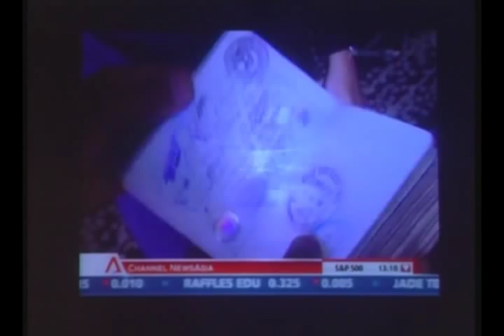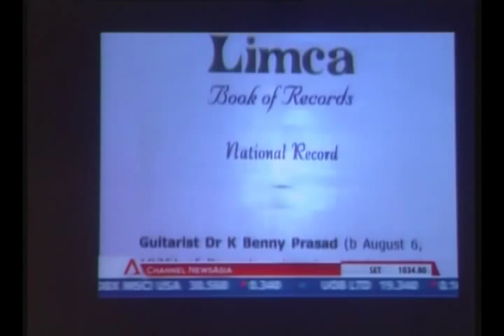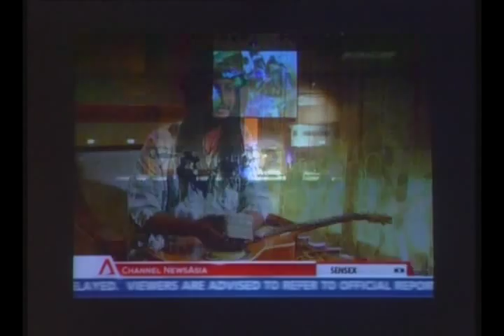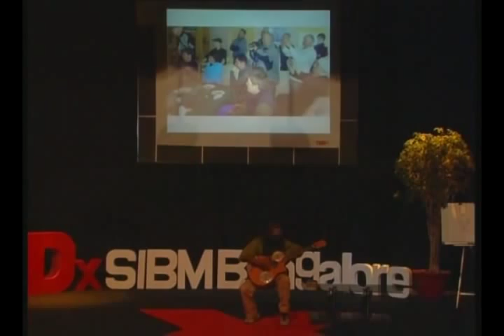Challenging The Conventional: Dr. Benny Prasad at TEDxSIBMBangalore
TEDxSIBMBangalore
Theme - Challenging The Conventional

Dr. Benny Prasad, "The Fastest to travel to every country in the shortest time." He is 34, A Solo Guitar Instrumentalist, has traveled to 194 Sovereign Countries, 50 Dependent Countries & Antarctica thus 245 countries, 7 Continents in 6 years, 6 months & 22 days (whoa!!!) - setting the WORLD RECORD fastest to visit 245 countries, given by World Record Academy (USA).

Born on 6th August 1975, Benny was the first of his generation in the family. His birth was celebrated with the highest of hopes for his future. But his was not a promising start - HE SUFFERED FROM SEVERE ASTHMA which required him to take cortisone steroids from which he DEVELOPED RHEUMATOID ARTHRITIS, 60 % LUNG DAMAGE AND AN IMMUNE SYSTEM REGULARLY FAILING HIM, which threatens his life even to this day.

His parents believed that these terrible early difficulties would only make his success all the more blessed and honorable. He was expected to excel in his studies, to set an example for his younger brother and sisters. He struggles to live up to such pressures, his father a highly regarded scientist at the National Aerospace Laboratories, spent a lot of time trying to drill mathematics and science into Benny but in vain.

From being the shame of his family, he went on to being their pride. God's power brought the most powerful change in Benny's life. Before this transition he had displayed no interest or ability in music. But from that moment to the present, he has performed before PRESIDENTS AND PARLIAMENTS, BEFORE THE CROWDS OF 2007 MILITARY WORLD GAMES, 2006 FIFA WORLD CUP AND THE 2004 OLYMPIC GAMES. He has TRAVELED TO MORE THAN 218 COUNTRIES (MARCH 2008) performing music, earning him the honor of being THE MOST TRAVELED INDIAN MUSICIAN (LIMCA BOOK OF RECORDS).

Where he had once been a destroyer of creativity, he has won renown by designing two guitars (THE WORLD'S FIRST BONGO GUITAR AND A 54 STRING GUITAR, THE BENTAR). Today, through his music, Benny brings the Hope in God to thousands of people, traveling to 40 - 50 countries every year.

Benny says, "If I could be made useful, any one in this world can. If my dreams can come true, yours can too. My sin and shame has been exchanged for righteousness and new life by the ALMIGHTY GOD WHO DIED TO SET ME FREE. For those with no hope, there is more to life than what today holds. I thank God that I did not end my life but rather chose to live through shame and failure so that today I'm able to be a blessing to the World. Remember, you are never too bad or sinful for God to redeem and transform."